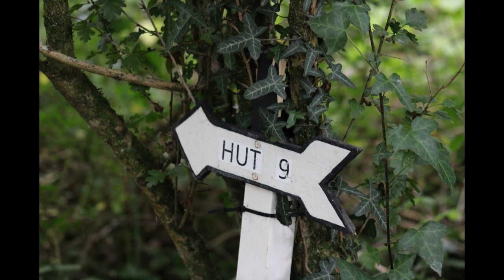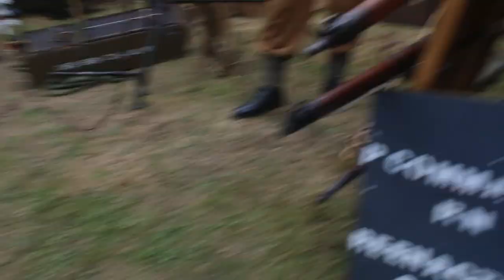just a rof 53 video